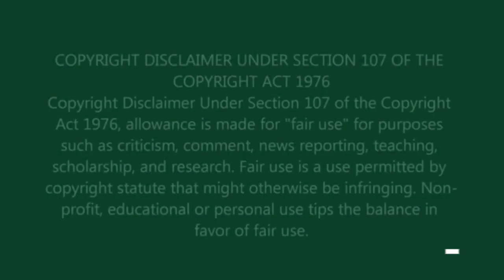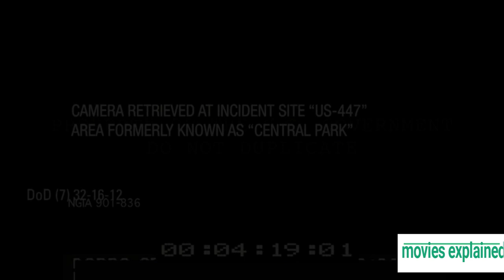Cloverfield movie explanation in hindi | Cloverfield explained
Cloverfield MOVIE EXPLAINED IN HINDI| MOVIES
EXPLAINED